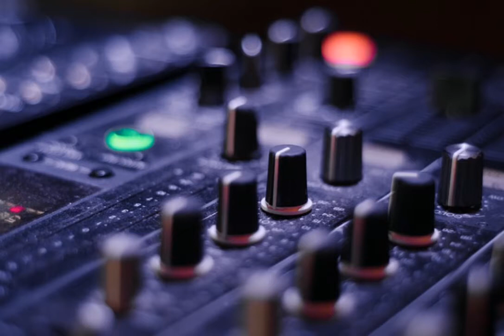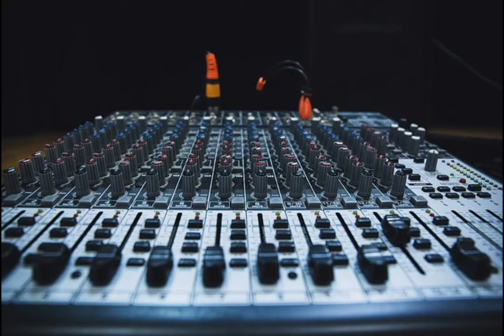Wonderful Tonight with Monique & Chillipaste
Band practice collab with Monique